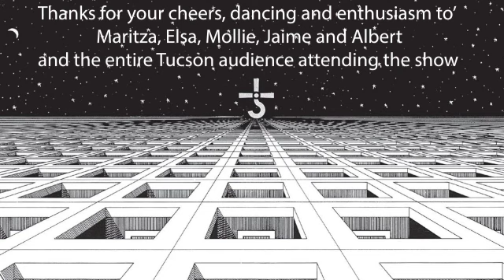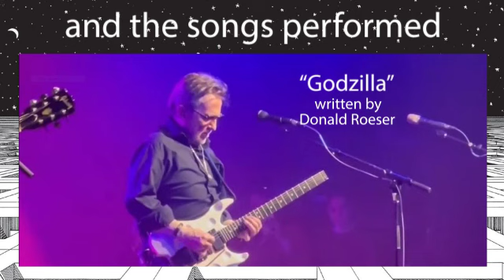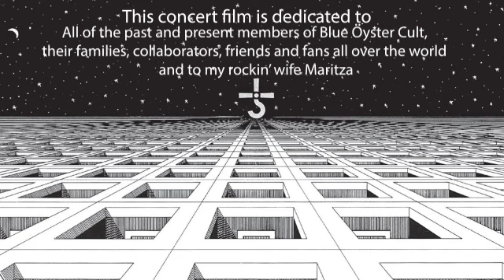"Blue Öyster Cult in Tucson" closing credits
so much fun ! and